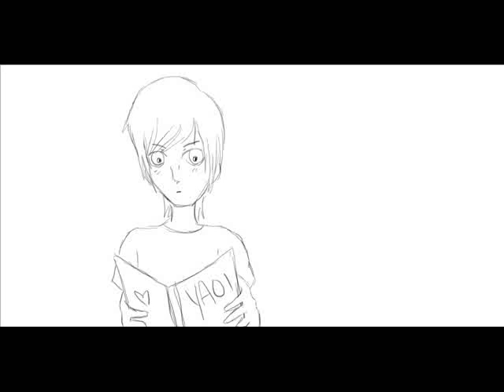Conpulsive masterbater, with voices .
luke does voices for all the characters in conpulsive masterbater .